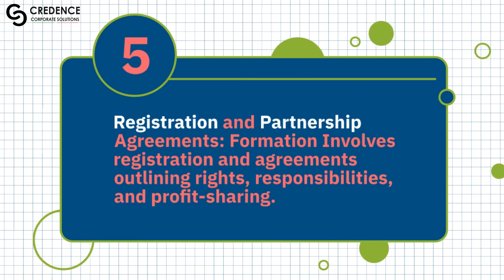1. LLP Explained: Understanding Limited Liability Partnerships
In this video, we delve into the world of Limited Liability Partnerships (LLPs). Whether you're a budding entrepreneur, a small business owner, or just curious about business structures, this comprehensive guide will break down the concept of LLPs. Discover what makes LLPs unique, their benefits, and how they differ from other business entities like sole proprietorships and corporations. Join us as we unravel the intricacies of LLPs and help you make informed decisions for your business ventures.